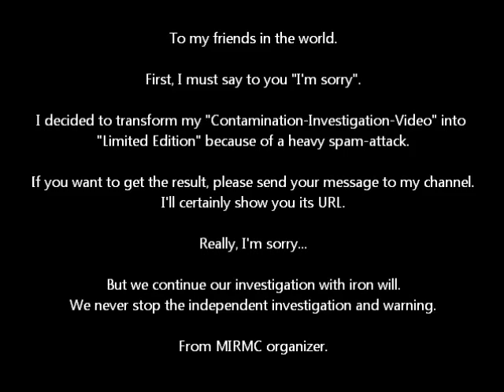Conversion of "Contamination-Investigation-Video" into "Limited edition". From MIRMC